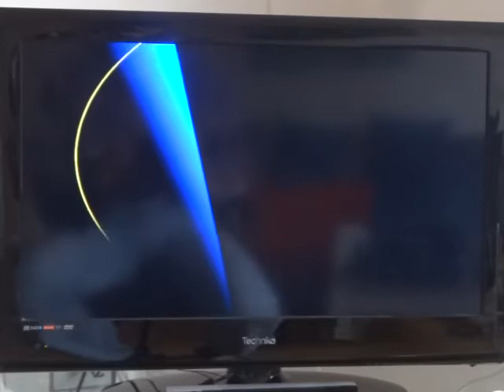Opening to Romeo & Juliet (film 1996)(DVD UK)